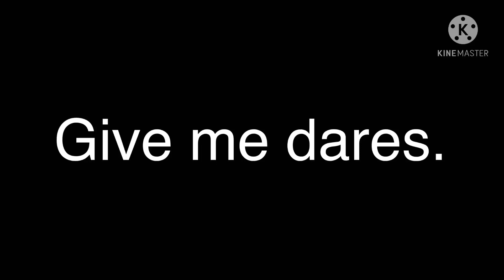Gimme dares for dare video [ Read description ]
So this is the description.

The dares are for my Pokémon AU
Not anything else

Dares not allowed :
-Heat
-Anything containing bad words
-Anything containing “Maid outfit”

Dares allowed :
-memes
-reaction
-prank
-questions

Dare ideas  (If ur brain is broke .,.)

“dare everyone to look wear hoodies looking like they’re partner”

“Lillie : Do you like ash?”

“I dare [Character] and [Character] to switch bodies”

“Gladion : How was life?”

And more lol

That’s all! I can’t believe I made it this far!